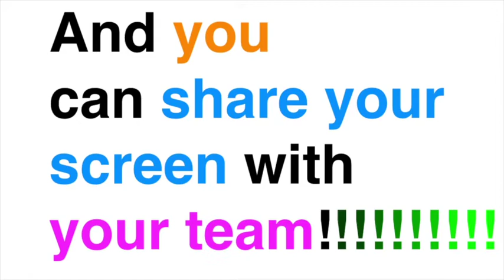Online Literacy and EdTech PD - Now for your WHOLE TEAM!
The Educator Collaborative's Study Series is an amazing line-up of the nation's leading literacy leaders, researchers, authors, and inspiring educators.

NOW, for the first time ever, when you register for a session you can share your screen with your team!

Think of sitting down together to interact with Donalyn Miller, Christopher Lehman, Kristi Mraz, Rozlyn Linder, Kristin Ziemke, Sara Kajder, Pernille Ripp, Kate Roberts AND MORE!